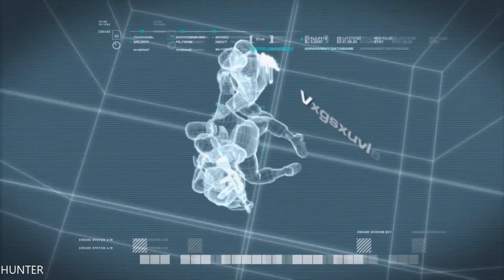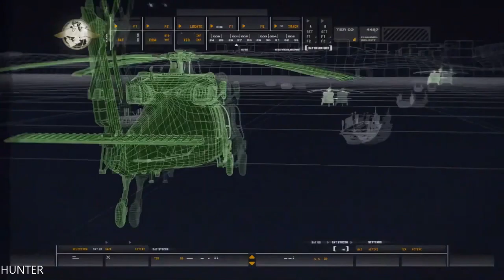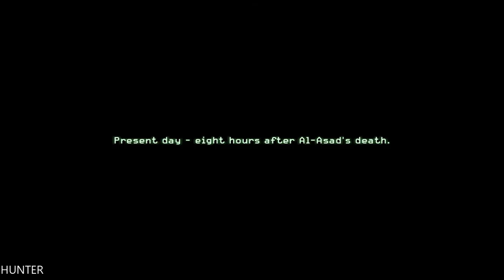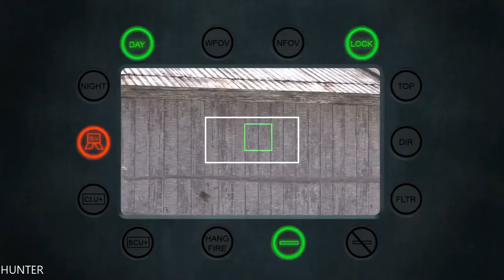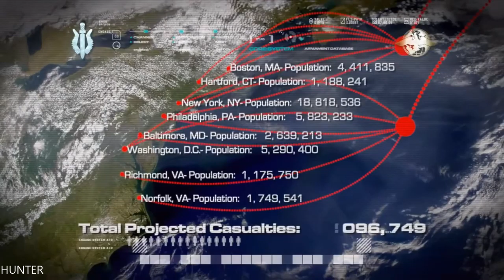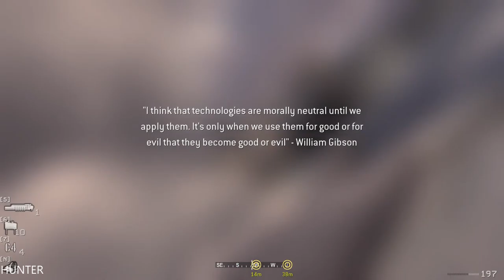Call of Duty 4 Modern Warfare Walkthrough Part FULL LONG PLAY LETS PLAY PC MAX OUT (1080p60FPS)